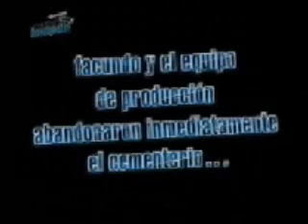Paranormal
a ghost sit in graveyard. it reacts on the scream of cameraman.